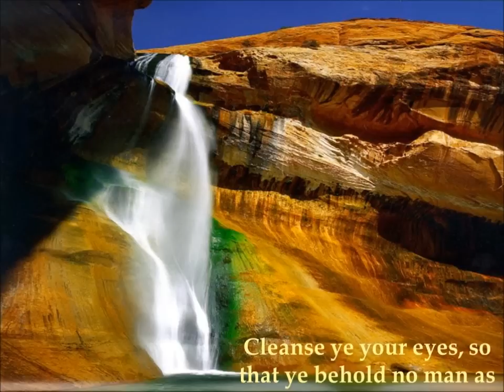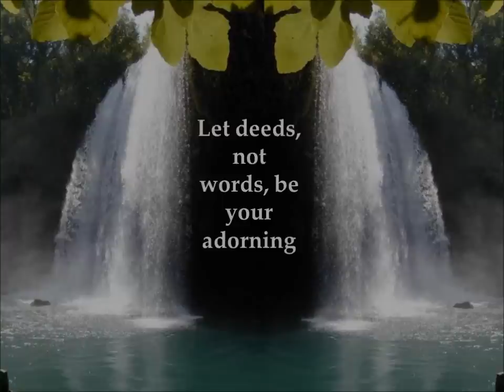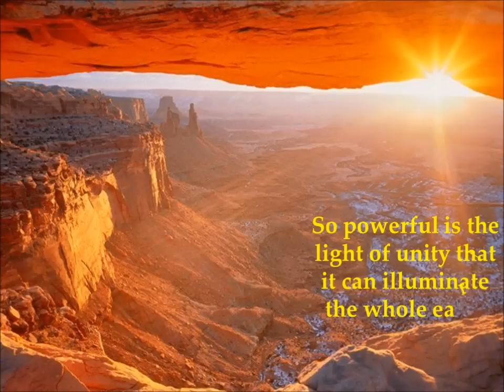A celebration Happy Ridvan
160 years ago from the Garden of Ridvan, the Supreme Manifestation of God Baha'u'llah Revealed the message of Love and Unity to all the Peoples of the World.  Happy 150th Ridvan to Everyone!!

The Baha'i Faith is a worldwide religion based on the teachings of Baha'u'llah (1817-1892). He stated that the time had come for the people of the world to put aside their differences and to unite on the basis of the teachings that he had brought.

In the brief course of its 160-year history, the Baha'i Faith has become one of the fastest-growing religion that has established itself in every country of the world and is rapidly emerging out of obscurity.

The Bahá'í Faith is the youngest of the world's independent religions. Its founder, Bahá'u'lláh (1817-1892), is regarded by Bahá'ís as the most recent in the line of Messengers of God that stretches back beyond recorded time and that includes Abraham, Moses, Buddha, Krishna, Zoroaster, Christ and Muhammad.

The central theme of Bahá'u'lláh's message is that humanity is one single race and that the day has come for its unification in one global society. God, Bahá'u'lláh said, has set in motion historical forces that are breaking down traditional barriers of race, class, creed, and nation and that will, in time, give birth to a universal civilization. The principal challenge facing the peoples of the earth is to accept the fact of their oneness and to assist the processes of unification.

One of the purposes of the Bahá'í Faith is to help make this possible. A worldwide community, representative of most of the nations, races and cultures on earth, is working to give Bahá'u'lláh's teachings practical effect. Their experience will be a source of encouragement to all who share their vision of humanity as one global family and the earth as one homeland.